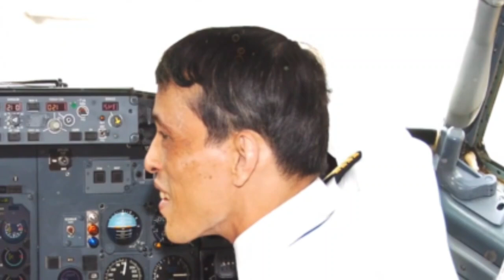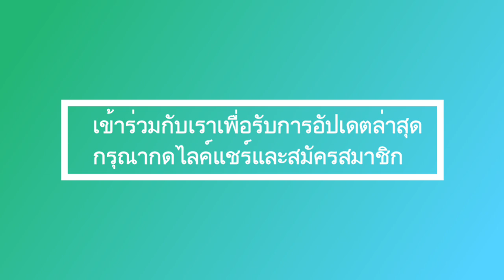ข่าวด่วน! เกี่ยวข้องกับสถานประกอบการหรือไม่! สมเด็จพระนางเจ้าสินีนาฏ วงษ์วชิรภักดิ์ หาได้ยาก